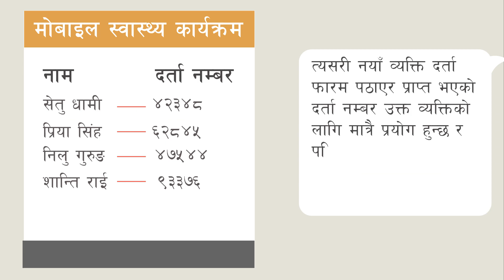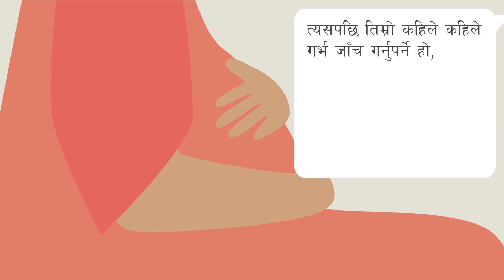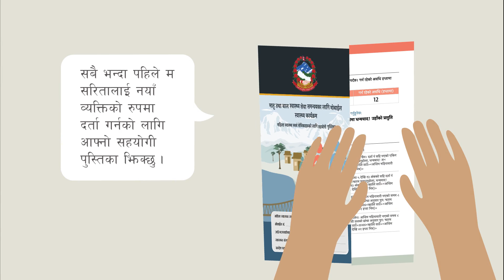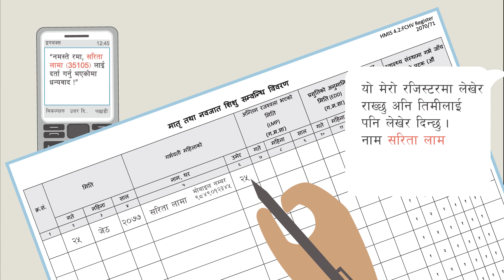नँया व्यक्ति दर्ता गर्ने तरिका - New person registration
मातृ तथा बाल स्वास्थ्य सेवा समन्वयका लागि मोवाइल स्वास्थ्य कार्यक्रम अन्तर्गत सर्वप्रथम व्यक्ति दर्ता गर्नुपर्छ । यो भिडियोको माध्यमबाट महिला सामुदायिक स्वास्थ्य स्वयं सेविकाहरु, स्वास्थ्यकर्मी र अन्य सरोकारवालाहरुलाई मोवाइल स्वास्थ्य कार्यक्रम अन्तर्गत कसरी महिला सामुदायिक स्वास्थ्य स्वयं सेविकाहरुले एस एम एस (SMS) मार्फत नयाँ व्यक्ति दर्ता गर्छन भनेर जानकारी गराईन्छ ।

First, the Person needs to be registered under the mobile health program. Through this video, Female Community Health Volunteers, health workers, and other stakeholders will know about how Female Community Health Volunteers register new people through SMS under a mobile health program.